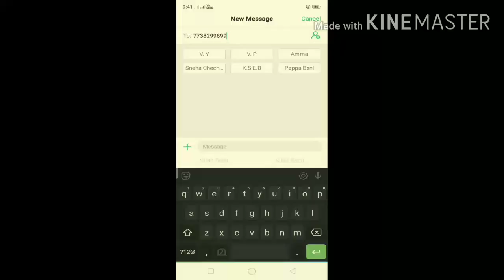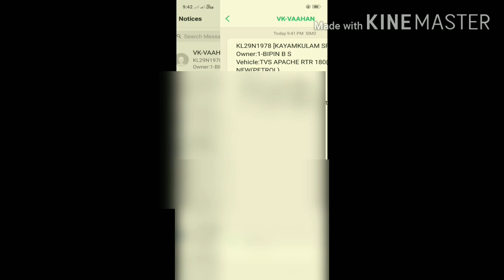വണ്ടികളുടെ RC ഓണറുടെ വിവരങ്ങൾ ഒരു SMSഇലുടെ അറിയാം